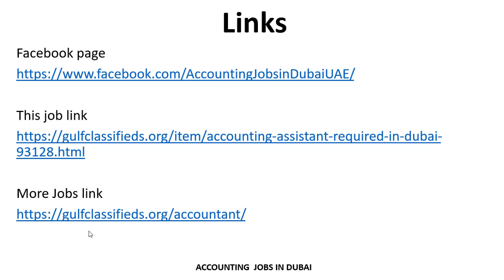ACCOUNTING ASSISTANT REQUIRED IN DUBAI | How to Apply | Accounting Jobs in Dubai UAE